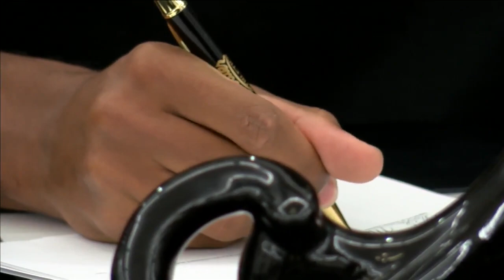College Signings 5/17/21